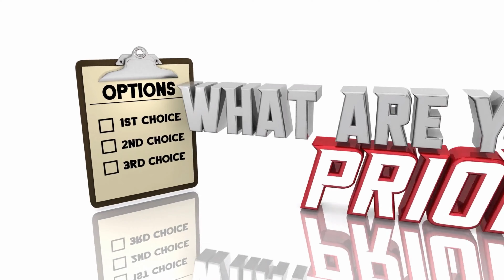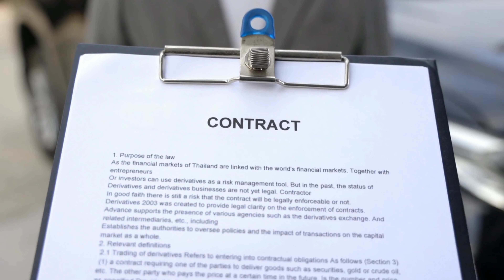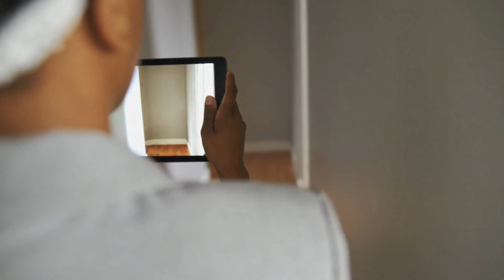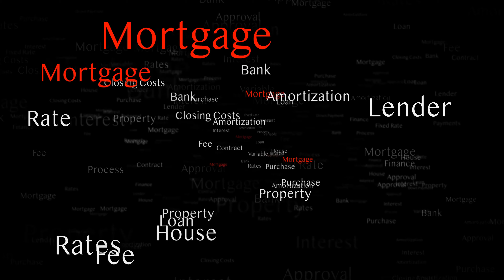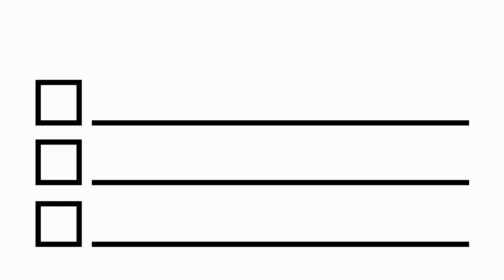Your Guide to Buying a House from Out of State | Moving to Oregon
Have you thought about Buying a house out of state?  Thinking about moving to Oregon? Not only have I personally bought homes from out of state, but I have helped my out of state clients do the same when moving here to Yamhill County!  Buying a house before relocating has become much easier in today's world.  Virtual viewing of homes and nearly every step of buying a house in another state, has changed the buying experience when you are out of area.  Researching areas, finding an agent, working with a lender, seeing a house on live tours with your Realtor, and closing before moving, can all be done from sitting on your couch. The world truly is at our fingertips!

Hi!  I am LeAnne Cray, an Oregon Licensed REALTOR® with Allegiant Realty Group in McMinnville, serving the Heart of Oregon Wine Country..  I am a mom of three, a wine lover (those two go hand in hand don't they?), an investor, a lover of biographies and a food network-aholic.  I have run four half marathons, grew up 3 blocks from Santa's house in North Pole, Alaska, and have a secret LOVE (hmmm... not so secret now!) of helping first time home buyers purchase their first home.

R E A L E S T A T E B L O G 📓🖋

I am truly grateful for you, my subscribers, and those that frequent or share my page. Thank You for watching me and walking alongside me as I learn to navigate the world of putting myself 'out there' while trying to provide you, helpful information about buying, selling and living in and around Yamhill County.

Allegiant Realty Group
McMinnville, OR 97128
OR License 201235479